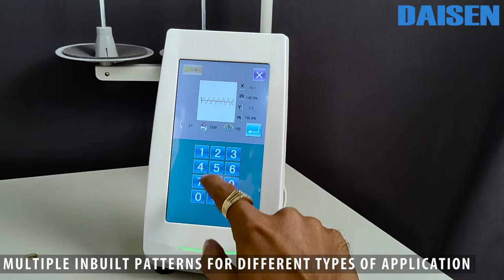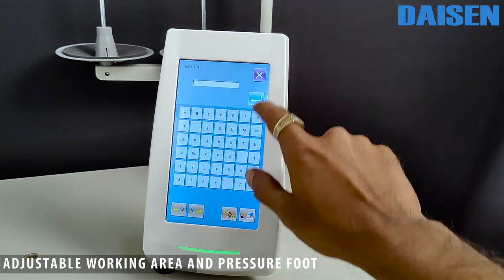DAISEN DS 436 COMPUTERISED BARTACK PATTERNING SEWING MACHINE || बार्टैक पैटर्न सिलाई मशीन || डाइसेन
DAISEN DS 436 High speed electronic pattern bar-tacking sewing machine.

Electronic Pattern Bartacking Sewing Machine

The highest sewing speed can achieve 3000rpm.

Adopt the direct drive power saving servo motor ,can start and stop sewing in short time , saving 30% energy compare with the traditional model.

Adopt the advanced dry machine head technology, achieving no oil in the face, and eliminating material pollution by the machine oil leaking.

Equipped with the unique middle presser foot separation institution, can satisfy the sewing technological requirements and efficiency requirements for all kinds of materials .Have the function of bar-tacking sewing machine and function of pattern stitch machine.

Used for: Apparel, Automotive and Aircraft, Leather Goods and Shoes, Military Uniforms, Safety Equipment, Industrial Equipment, Medical, Embroidery and Decorative Stitching, Home Furnishings.  Attaching Labels, Badges, Applique work, Velcro and Decorative stitch, Any operation which requires frequent stopping and changing the angle of stitching.

Suitable for Garments, Leather Bags, shoe upper, car seat covers etc...

Electronically controls the stitching of any specific stitching pattern, easy to program the specific sewing pattern, equipped with a presser foot and pattern input device.

Advantages of pattern sewing machine: No skill required, Saves time. Uniform stitching of a particular part in all pieces, Cost effective, Increases productivity.